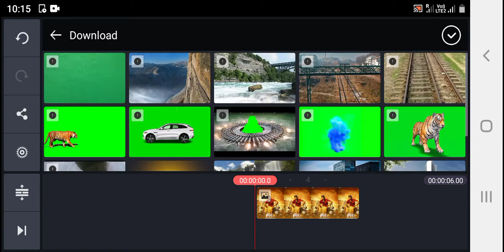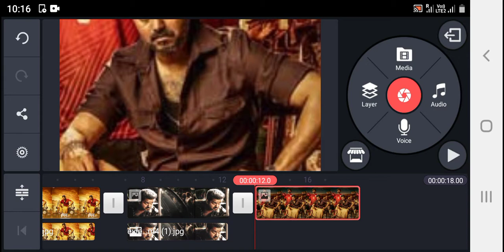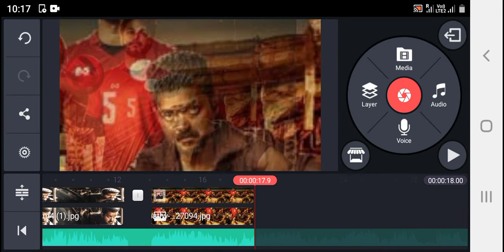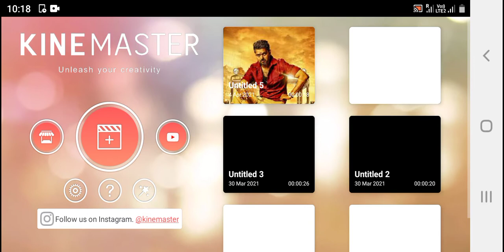photo mass eding kinemaster